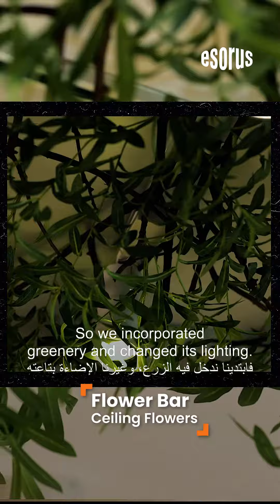Corner Flip Ep. 2: Dina Dash & Sherif Helal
SceneHome x Esorus Presents Corner Flip Ft. Dina Dash & Sherif Helal

We’re thrilled to release the second episode of CornerFlip, our brand new interiors makeover series in collaboration with Esorus.

Over the coming weeks we’ll be taking on a whole array of some curious corners in the homes and offices of some of Cairo’s most dynamic young creatives, entrepreneurs and innovators… and completely redoing them.

Each episode features a guest star interior designer and a slew of stunning local products and brands.

In this episode, digital entrepreneur Dina Dash is paired with interior designer Sherif Helal, founder of Dash Designs.

Helping us make our makeover fantasies a reality were Jotun Egypt who kept us awash with colour, Taskty whose team tirelessly did the backbreaking work to pull the whole interiors look together, and Hanimex who form the foundation of this series.

Of course one of our main missions at SceneHome has always been to spotlight the work of our most inspiring design talents and we’re thrilled that so many incredible homegrown creators teamed up with us for this episode including Flower Bar, Maqam, Wally's Wallpaper, Kahhal Looms, Enarat, Section Furniture, Malika Home, Flow Creations and Ariika.